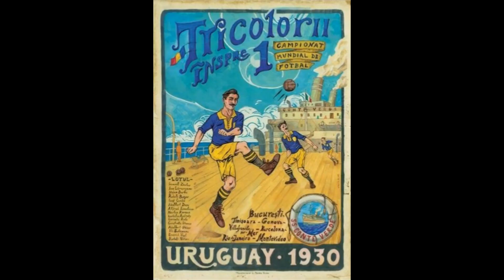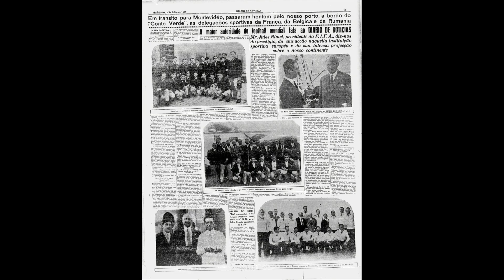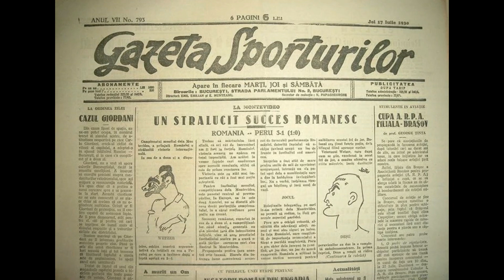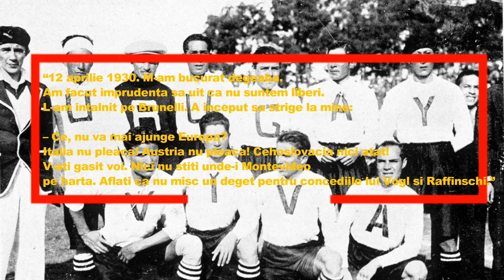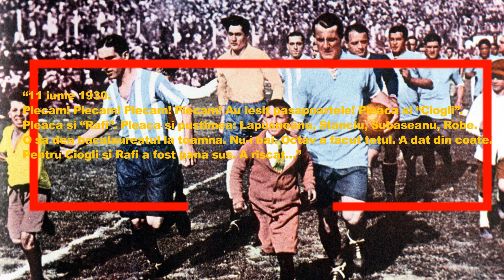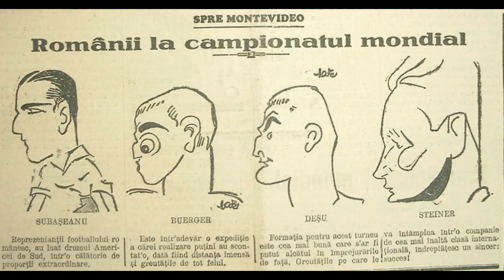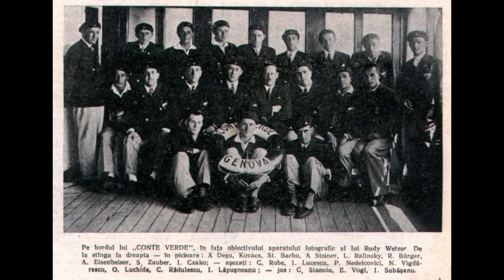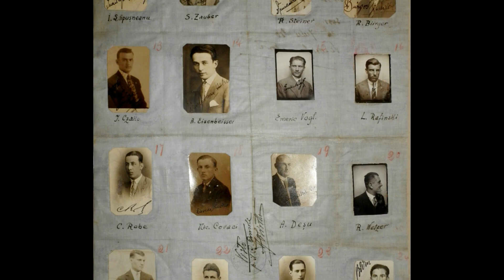Echipa Romaniei la primul Campionat Mondial de Fotbal din Istorie | Uruguay 1930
Multumiri membrilor pentru sustinere, conteaza enorm!
                                       Emilian Sava, Danyel
                                       Sabina Alexandra , Calin Ilies, Syle
                                       Wolf Black , Alexandru Ciucu